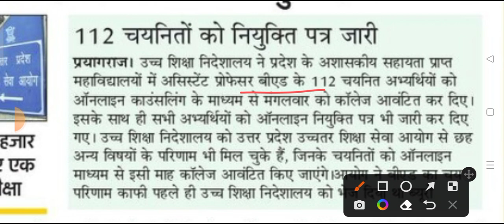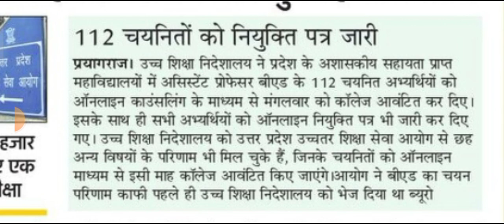112 चयनितों को नियुक्ति पत्र जारी/ जानिए किस विषय का नियुक्ति पत्र जारी?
112 चयनितों को नियुक्ति पत्र जारी/ जानिए किस विषय का नियुक्ति पत्र जारी?